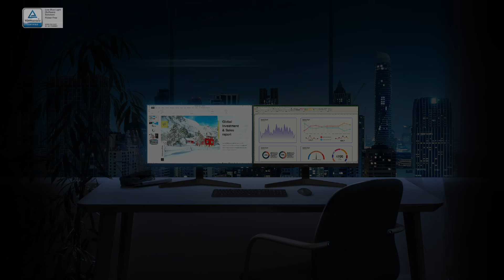Intelligent Eye Care: Monitors I Samsung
Say goodbye to constant eye strains, harmful blue light and irritating screen flicker. Keep your eyes protected and comfortable throughout the day with our TUV certified 'Low Blue Light' Samsung monitors.

Light on the eyes, heavy on performance.